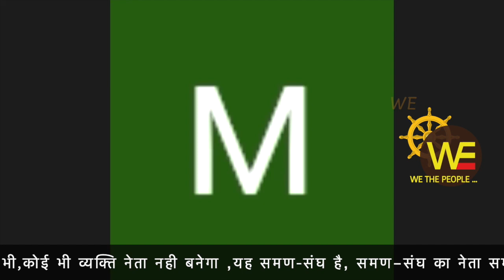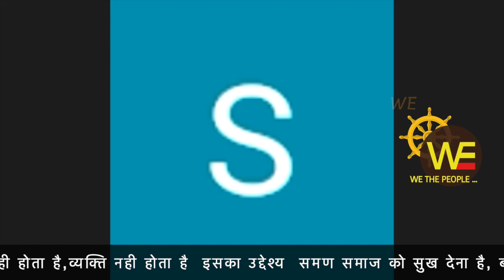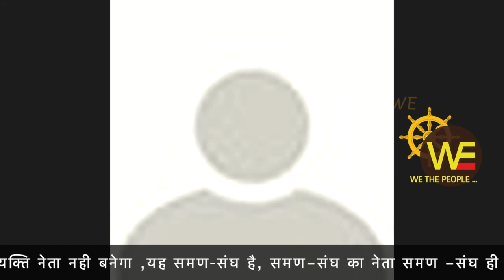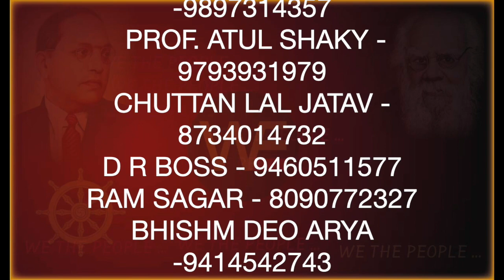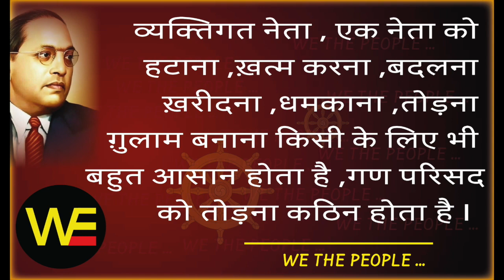ज़िद्द... जुड़ने की, WE THE PEOPLE LIVE 13.10.21 /Sudhir Raj Singh/WE THE PEOPLE